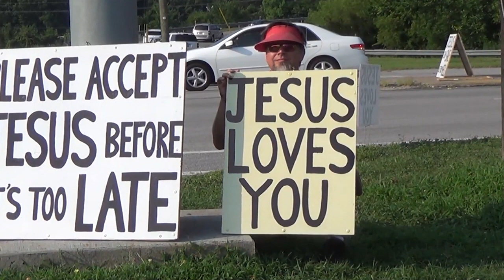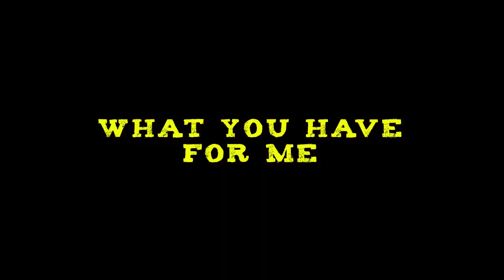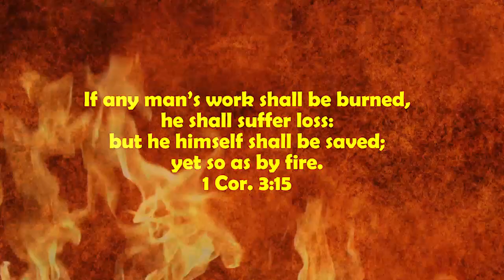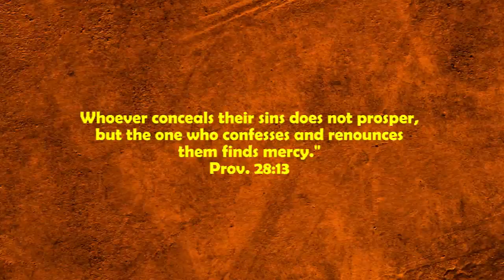Unbelievable Confessions of a Street Preacher - Guilty as Charged